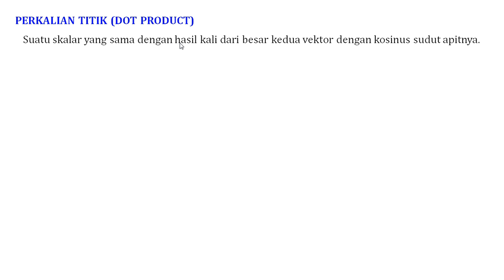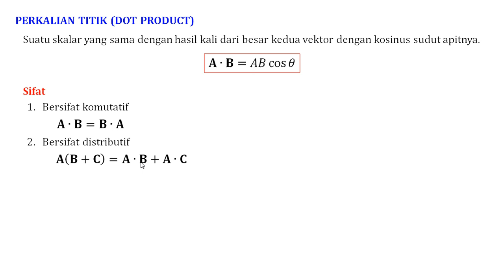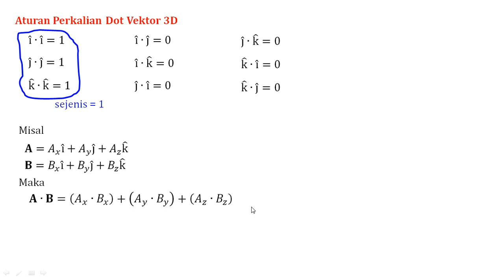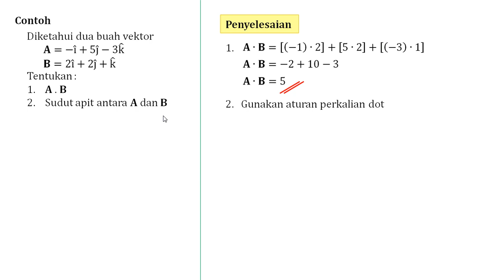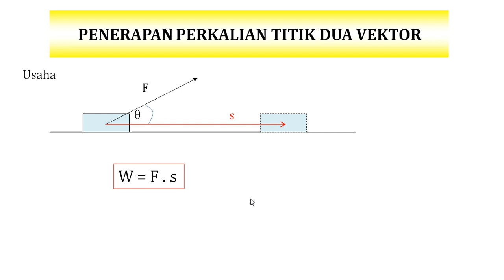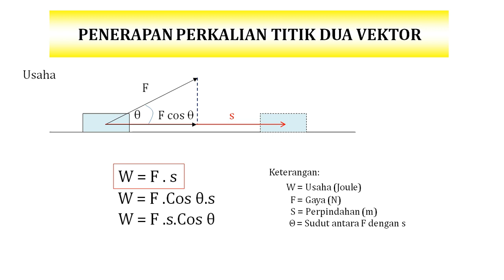Perkalian Titik Vektor (Dot Product) | Vektor #7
Assalamualaikum semua...

Kali ini kita akan mengalikan vektor menggunakan dot product. Bagaimana penerapan di fisikanya?

🎥Camera
Galaxy A50s

⌨Software
OBSPortable 20.1